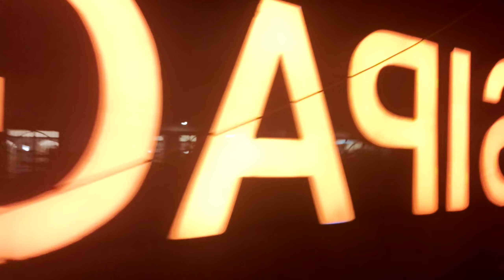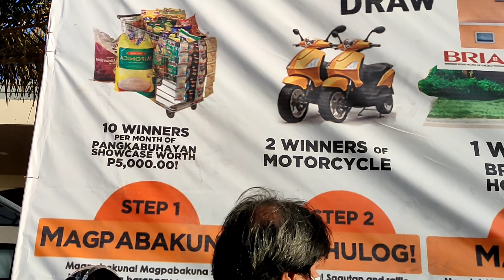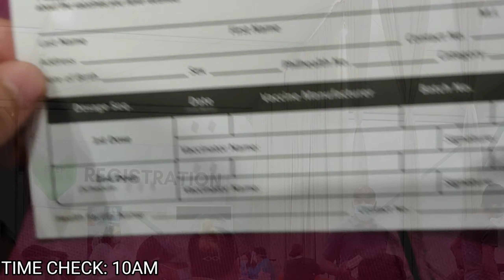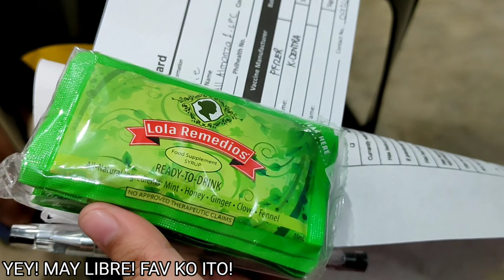10 HOURS PUMILA PARA SA BAKUNA: SULIT NAMAN DAHIL PFIZER! PWEDE PA MANALO NG BAHAY, MOTOR AT GROCERY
10 HOURS PUMILA PARA SA BAKUNA: SULIT NAMAN DAHIL PFIZER! PWEDE PA MANALO NG BAHAY, MOTOR AT GROCERY

Hey! Yo! mga Ka-licious! It's me, Paulalicious na nagbabalik nanaman upang maghandog ng panibagong video na talagang magpapaalis ng mga bagot niyo! Stay put ka lang Ka-licious, dahil kapag tinapos mo 'to, ikaw ay isang ganap na. delicious!

I just want to share my bakuna experience sa inyo! And if nabakunahan kana, I like to know kung ano ang naexperience mo nung nabakunahan ka! Comment na! And if hindi ka pa nababakunahan, pabakuna kana bes! 💉 Para lahat tayo... MAY PROTEKSYON! 👌

Don't forget to LIKE if you enjoyed watching this video, give a COMMENT if you have suggestions on what will I do next, then you can "SHARE" the good vibes and lastly "SUBSCRIBE & HIT THE NOTIFICATION BELL" so you'll be updated on my upcoming videos! Loveya!

Uhmmm... Byeee... Stay Delicioso!